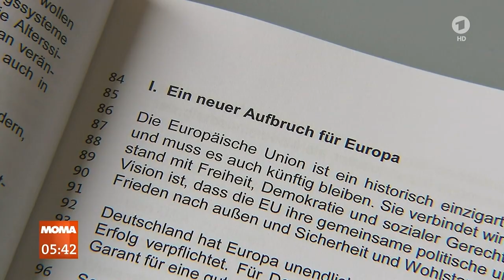Deutsche Reaktionen auf Macrons Reformpläne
Heute morgen lief im ARD Morgenmagazin mein Statement zur aktuellen Debatte um die Zukunft der EU. Der Koalitionsvertrag ist klar formuliert: Wir wollen eine Umsetzung des europäischen Stabilitätsmechanismus in einen europäischen Währungsfonds. Ich erwarte, dass die Union akzeptiert was gemeinsam im Koalitionsvertrag festgeschrieben wurde.